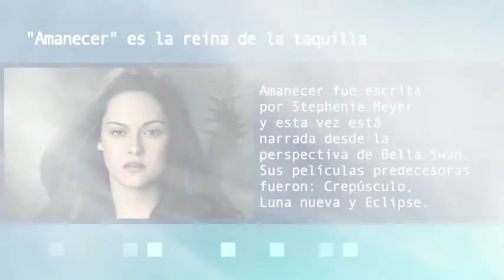Noticias: "Amanecer" es la reina de la taquilla